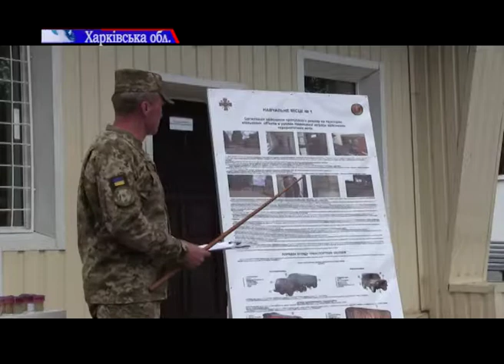На Харківщині вже пів року ліквідовують наслідки пожежі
А поки на Вінниччині приборкували розпечені боєприпаси, на Харківщині вже півроку намагаються ліквідувати наслідки аналогічної пожежі. Наприкінці березня в місті Балаклія також загорівся військовий склад зі снарядами. Тоді загинула одна місцева жителька, троє людей зазнали поранення. Як змінилося місто з того часу та чи покращили охорону стратегічного об"єкта - дізнавалися наші кореспонденти